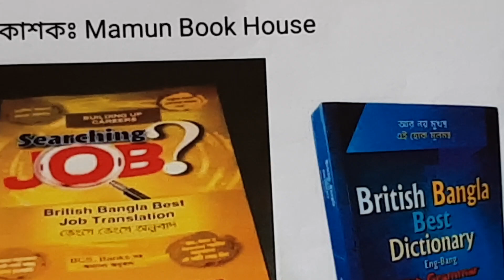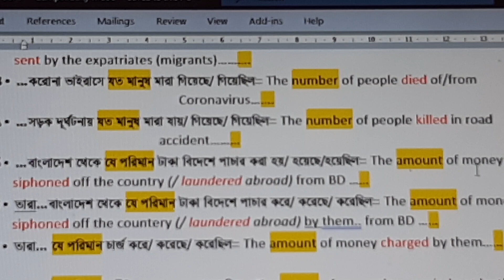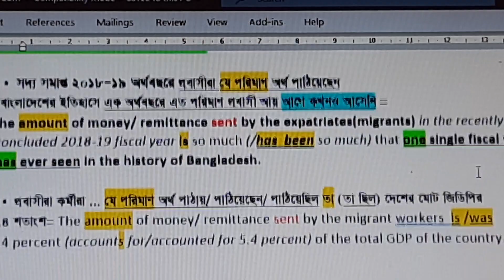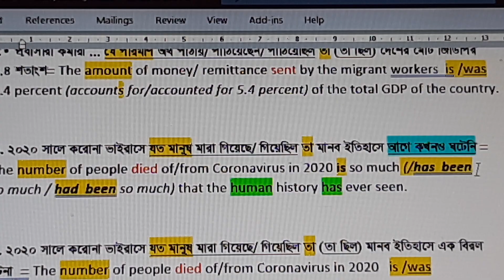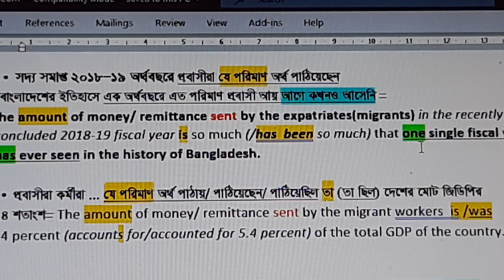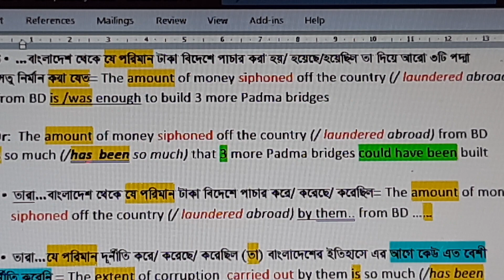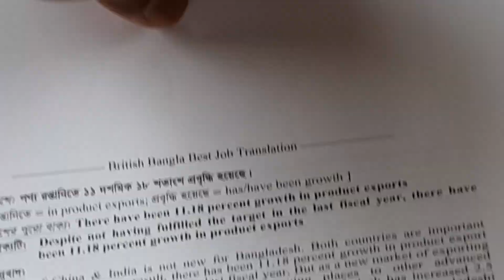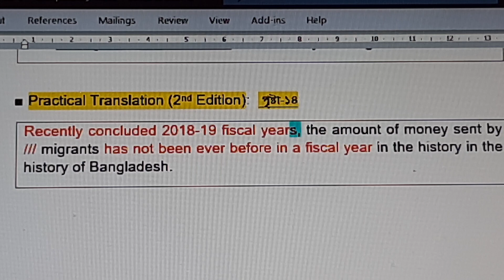Lesson-1: L-11: Complex Translation-1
Lesson-1:  Complex Translation-1